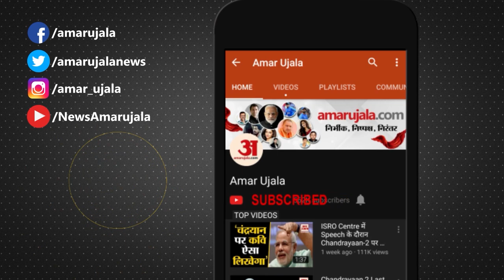IMF ने खोली बांग्लादेश की किस्मत! Pakistan ताकता रह गया | Bangladesh Economic Crisis